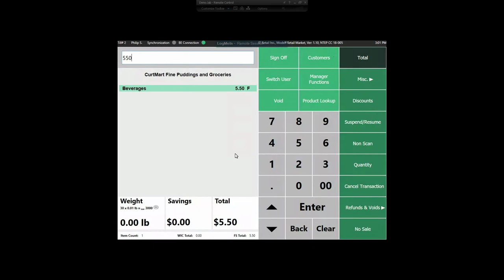POS System Non Scan Features| IT Retail for Local Markets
Non Scans in IT Retail POS Market allow you to override a product not found when scanned and allows price change, product error or finish a sale.